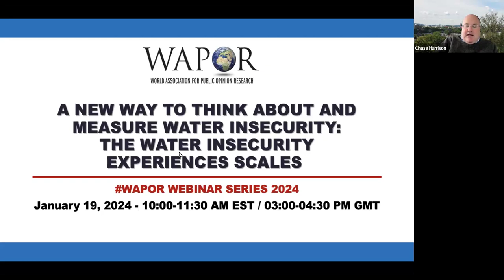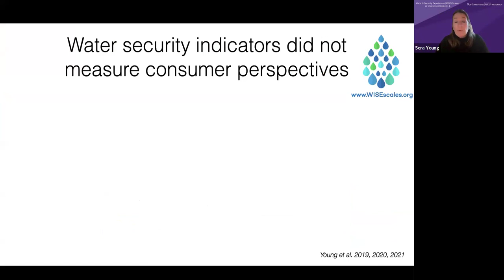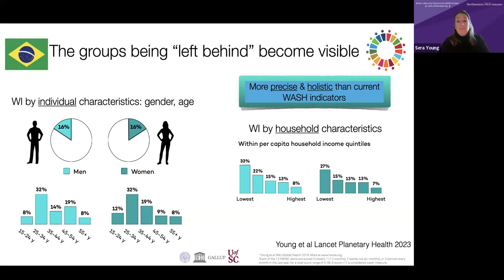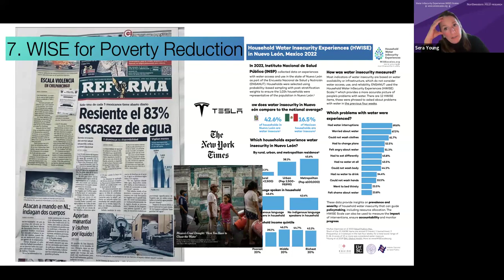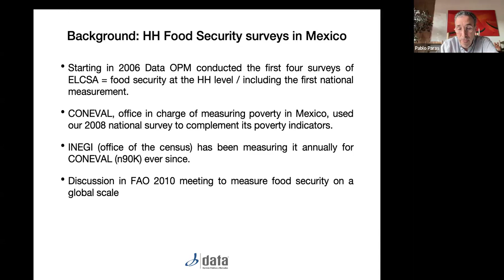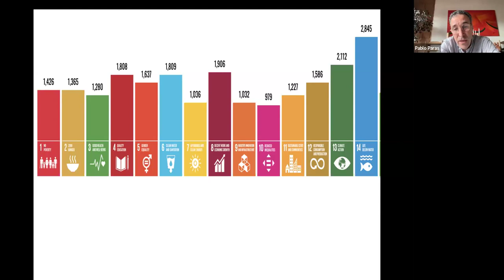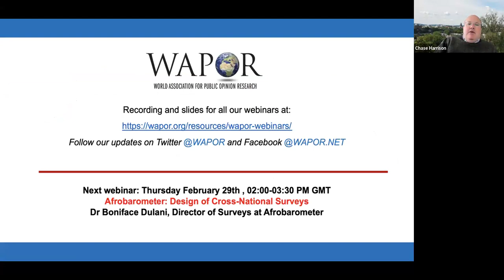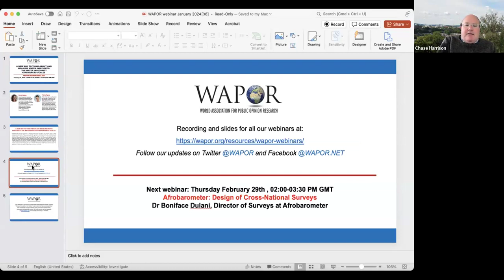A new way to think about and measure water insecurity: The Water Insecurity Experiences Scales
WAPOR webinar January 2024

Problems with water are increasing in frequency and severity throughout the world but many of these problems remain invisible. This is because human experiences with issues with water access, use, and reliability have not been quantified. To fill this gap, Sera Young led a large team to develop the Water InSecurity Experiences (WISE) Scales the first cross-country equivalent way of measuring human experiences with water. Because the WISE Scales are short (3 minutes) to administer as well as more holistic and precise than standard water indicators, they have been used to generate multi-sectoral insights in more than 50 countries, including for estimating the prevalence of water insecurity, making decisions about targeting resources, understanding previously unrecognized causes poor health and nutrition outcomes, and evaluating the impact of water interventions. Pablo Paras will comment on the application in Mexico, and inspire the global opinión research community

Sera Young is an Associate Professor of Anthropology and Global Health at Northwestern University in Chicago, Illinois. She has dedicated her career to understanding how women, especially in low-resource settings, cope to preserve their health and that of their families. Professor Young’s current research is focused on quantifying human experiences with problems with water, and unpacking their consequences for nutrition, health, and well-being She has co-authored more than 150 peer-reviewed publications and been funded by the NIH, NSF, USAID; awards include the Margaret Mead Award for her book Craving Earth, an Andrew Carnegie Fellowship, and a Leverhulme Visiting Professorship.

Pablo Parás García is President and founder of Data OPM, a private full-service public opinion research firm in Mexico established in 2003. In 2016 he served as Chief Political Advisor at the Mexican embassy in Washington D.C. He was Director of the Center for Public Opinion Research (CEOP) and Associate Director at MORI Mexico from 1997 to 2003. He has been producing and analyzing market and public opinion data in Mexico and Latin America since 1990 and has directed more than 200 surveys in the area of market research, consumer behavior, product testing, public policy, electoral behavior, government, social and human capital, public safety, corruption, values research and philanthropy. He was the representative in Mexico of the World Association for Public Opinion Research for ten years. He is current/ former president of the board of three non-for-profit organizations in Queretaro and Guanajauto. He is co-founder of Biomaya, an ecotourism company located in Quintana Roo. He is author of several academic articles and chapters in edited volumes on the following topics: public opinion, social capital, public safety, corruption, food safety, philanthropy and political culture.